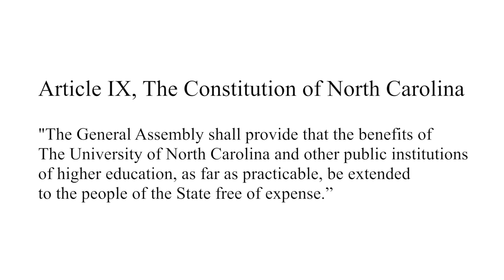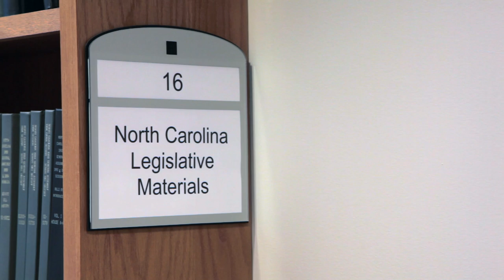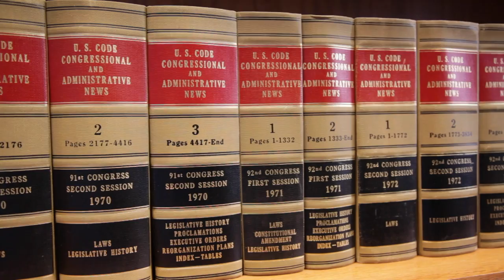John Sanders - “as far as practicable … free of expense.”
North Carolina’s constitution includes an unusual provision that requires the state legislature to provide North Carolinians with a college education for “as far as practicable … free of expense.”

John Sanders, the man who wrote those lines in the state’s 1971 constitution, talks about the history of the provision, as well as what might happen if the state were ever challenged in court over rising tuition."